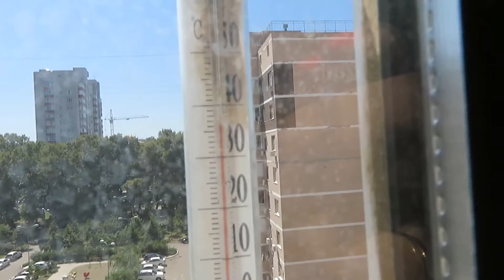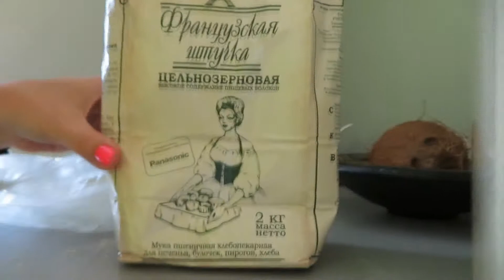VLog [ Покупаем обновки в квартиру ] Sweet Home